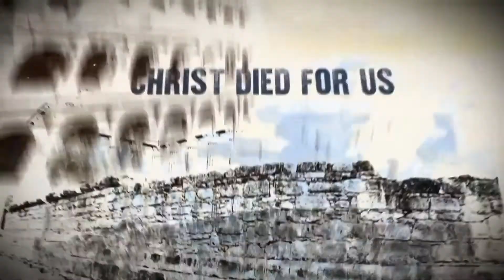When Hard Work Doesn't Work | Redwood Campus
Romans 9:30-10:21 - Pastor Tyler Goens